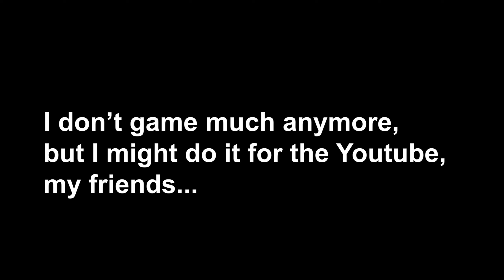His Return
ad code Zaycy
Aye man say man, I don't really game as much but I might do it for you guys.

some people in the vid